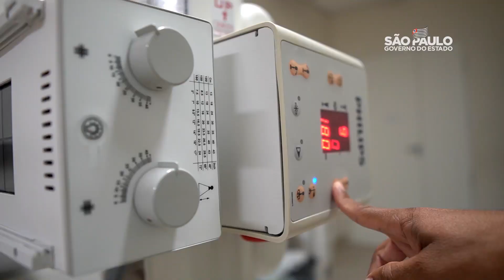Região de Sorocaba, o Governo de SP está ao seu lado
Contra o crime, não há tempo a perder! Novo BAEP, nova DEIC, nova Delegacia de Defesa da Mulher. Estas são apenas algumas das importantes ações que o Governo de SP tem feito na região para garantir mais tranquilidade e segurança às famílias, e proteção às vítimas de violência.